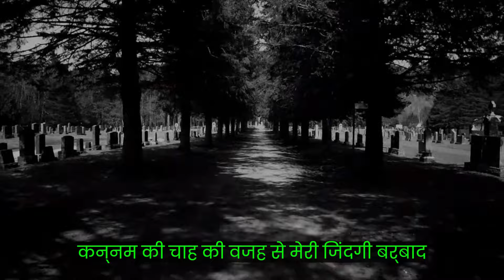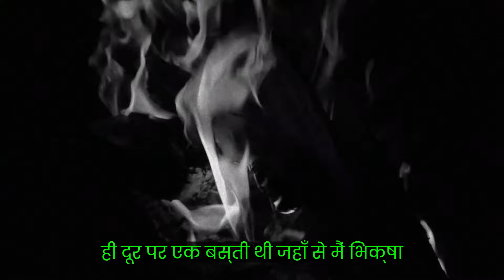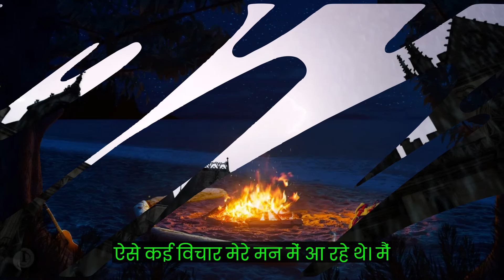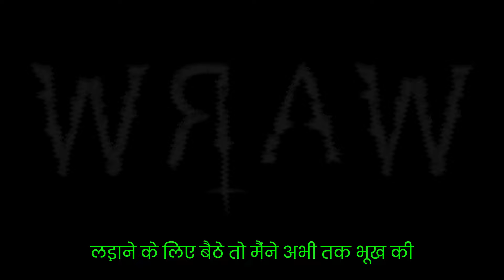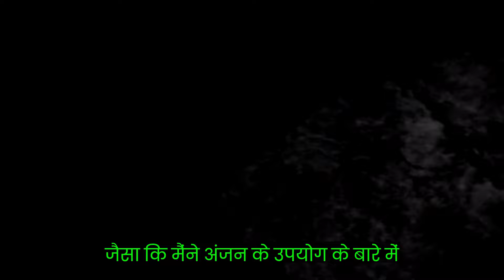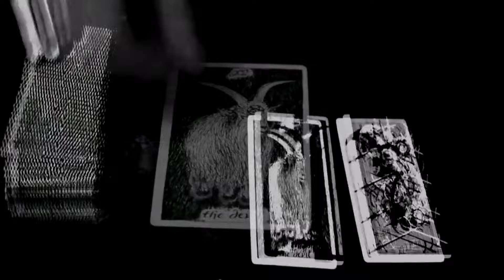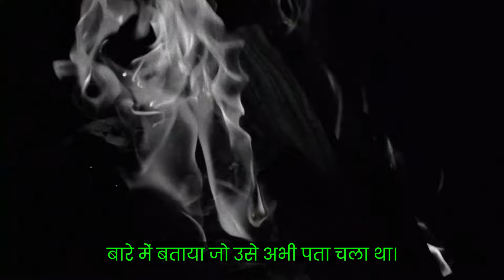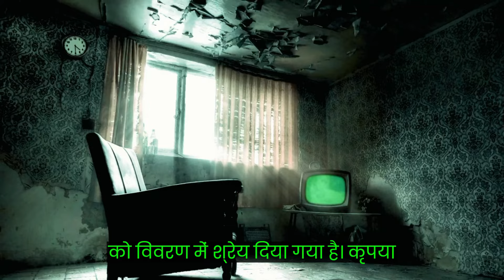Part 4! The Search For Nilavanti Grant Begins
बीस सालो तक मैं खुद का पेट भरने के लिये भटकता रहा। क्योंकि मैं सिर्फ अघोरी के साथ रहता था लेकिन मुझे सभी तांत्रिक क्रियायें नहीं आती थी तो मेरा गुजारा मुश्किल से ही हो पाता था। तो मैंने अब पिशाच्च वश करने की सोची और साल भर से मैं किसी की तलाश कर रहा था। हर ऐसे गाव मे जाकर जहाँ बाँझ औरतें है मैंने यह विधि पुरी करने का प्रयत्न किया लेकिन सफल नहीं हो सका। फिर मैं तुम्हारे गाव में आया मैंने एक पूरा सप्ताह तुम पर नजर रखी और फिर यह विधि आयोजित की जिसमें मैं पुरी तरह से कामयाब हो गया।"
"अब मुझे एक सहाय्यक की आवश्यकता है और मेरे लिये यह काम तुम करोगे। मैं तुम्हारी हर एक इच्छा पुरी कर सकता हुँ यह तुम अच्छी तरह से जानते हो। और जब मेरा अंतसमय आ जायेगा तब मैं यह पिशाच्चा तुम्हें ही सौंप दूंगा। इसके बदले तुम्हें सिर्फ इतना करना होगा की हर महीने की अमावस को बली देने के लिये एक बच्चा तुम्हें लाना होगा।" कन्नम ने बात पुरी की।